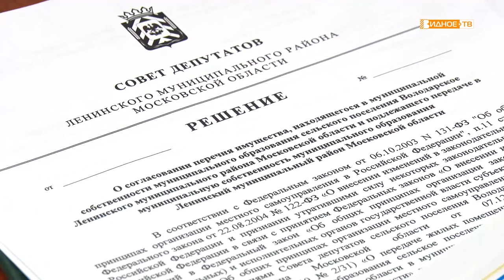«Депутатский час» - очередное, 44-ое, заседание Совета депутатов Ленинского района